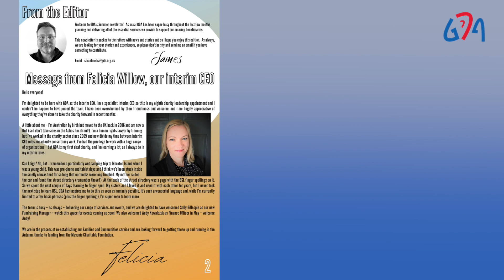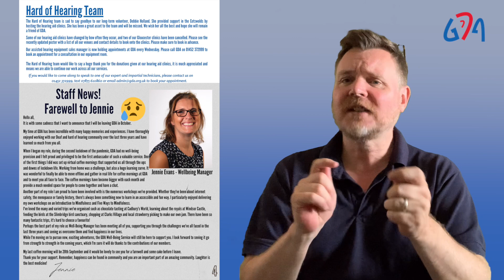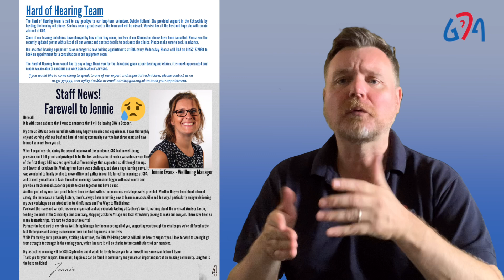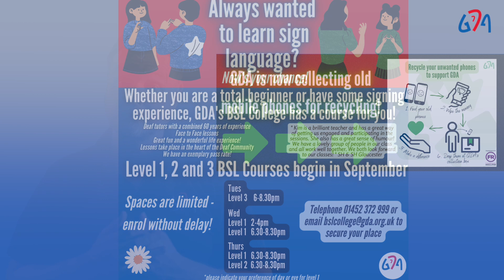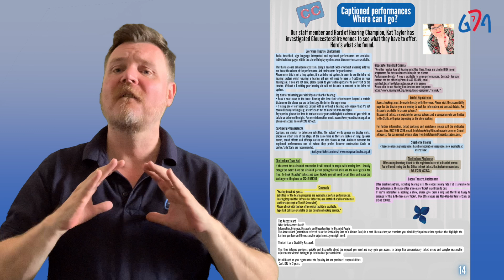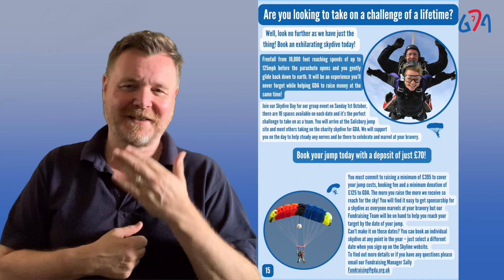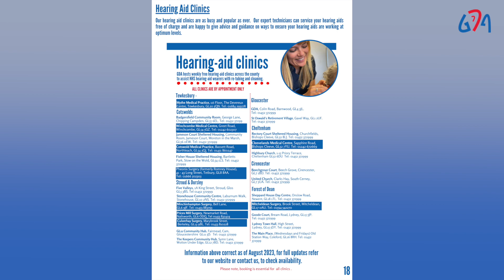Hear For You BSL Newsletter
A BSL interpreted version of our Summer Hear For You newsletter